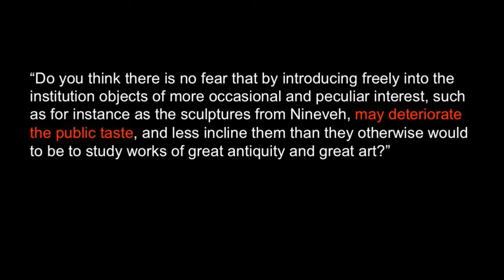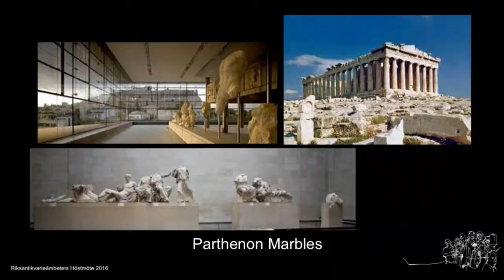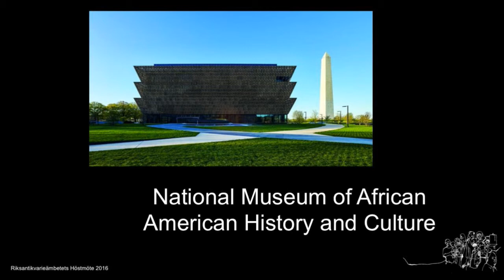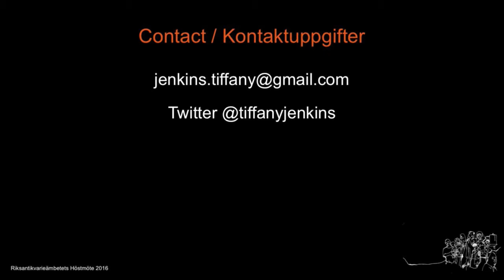Tiffany Jenkins: Vem kan göra anspråk på kulturarv?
Tiffany Jenkins är en brittisk sociolog, författare och kulturskribent som skrivit om kultur och samhälle för några av Storbritanniens ledande media. Jenkins har även presenterat kultur- och vetenskapsprogram för BBC Radio 4. 2016 gav hon ut boken ”Keeping Their Marbles: How Treasures of the Past Ended Up in Museums and Why They Should Stay There” som behandlar kulturarv i förhållande till föreställningar om ägarskap, rättigheter och identitet. Vid Höstmötet kommer hon att tala om hur historia och kulturarv kan användas i olika värdeskapande syften och hur konflikter kan uppstå över kulturarvets upplevda värde. Hon talar även om museisamlingar som utgångspunkter för individuell nyfikenhet och utforskande, snarare än som rekvisita på politiska scener.